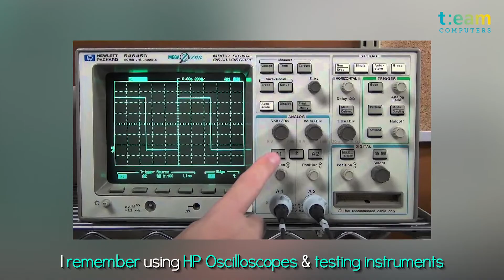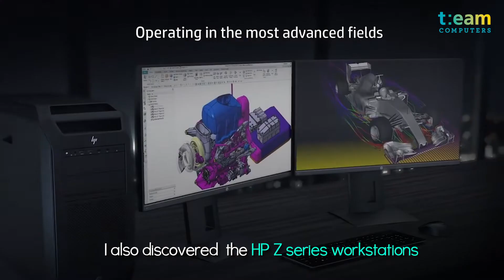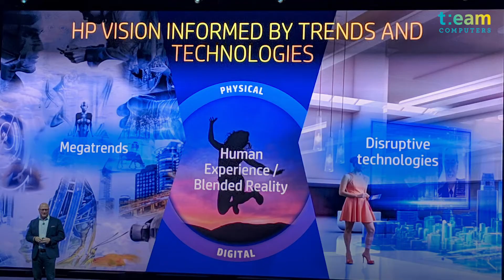A few learnings from HP.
From the hp event, Houston. 6 remarkable carry-backs for Ranjan Chopra, Team Computers. "Thank you, hp!"